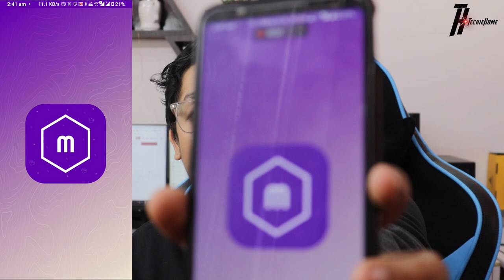₹1000 Earn Free Google Play Gift Card 2022 | Free Google Redeem Code 🤑 | Mcash App Unlimited Trick 🎁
In this video, we are talking about the ₹1000 Earn Free Google Play Gift Card 2022  & Mcash App Unlimited Trick? I have announced the Rs 110 google gift card giveaways in this video.

Download mCash app to earn daily paytm cash, gifts card and many more rewards.

I know you have so many questions like these:

1- earn free google play gift card in 2022
2- earn free google play redeem codes
3- earn free google play balance
4- earn free google play points
5- free google play redeem code app
6- free google play gift card codes in 2022
7- free google play redeem code today
8- new free google play gift card
9- new redeem code today
10- free google play balance
12- mcash app real or fake
13- mcash app unlimited trick
14- mcash app task problem
15- mcash app task complete
16- mcash app payment proof
17- mcash app se paise kaise kamaye